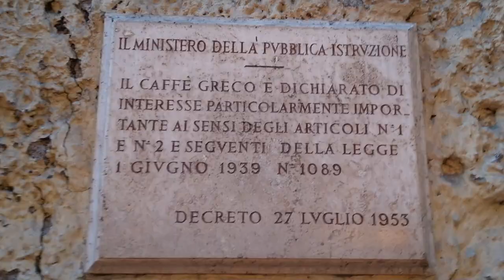Um dia em Roma turismo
Passeios para fazer em apenas 1 dia em Roma.